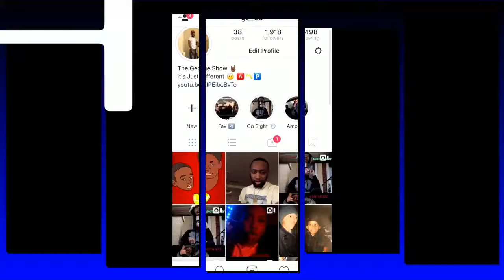F**k The Cautious Way I'm Leo Santana ( HILARIOUS A WAY OUT GAMEPLAY Walkthrough Pt5 With A & Quise